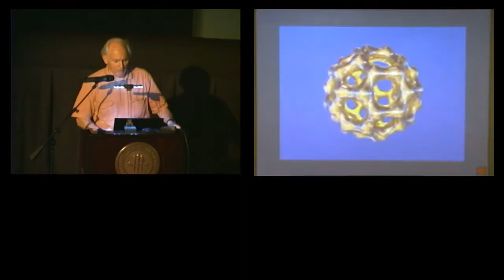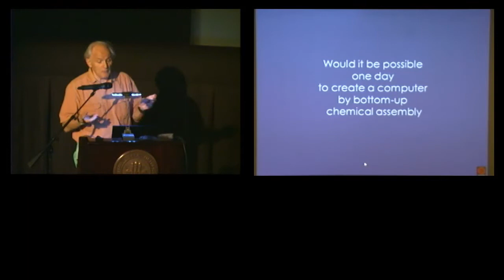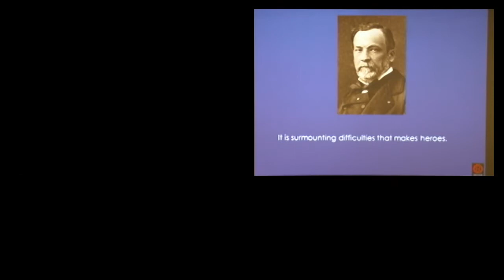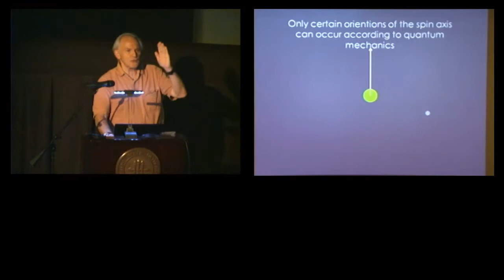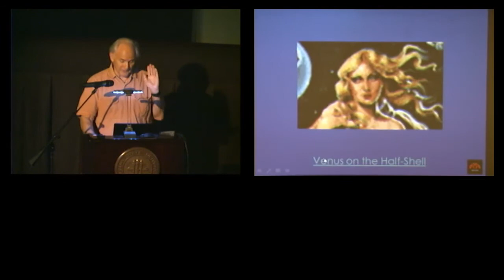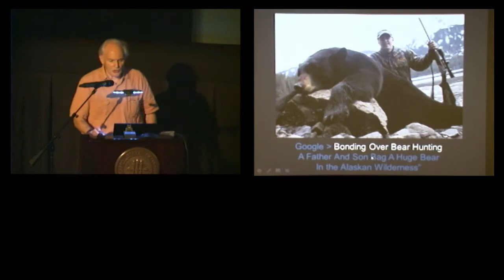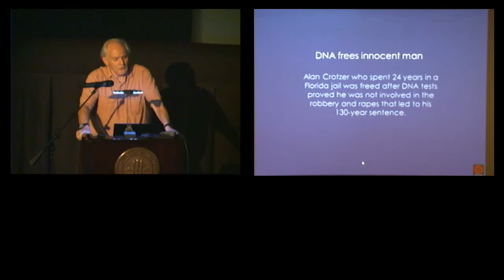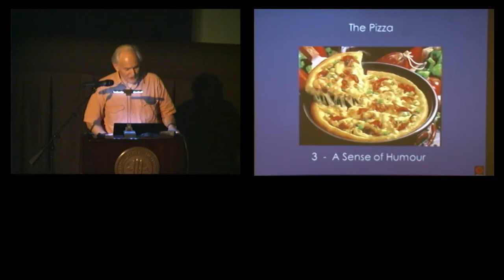Kroto Lecture 2